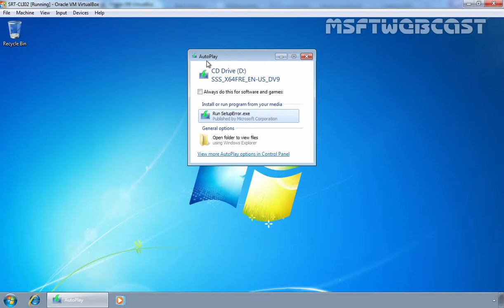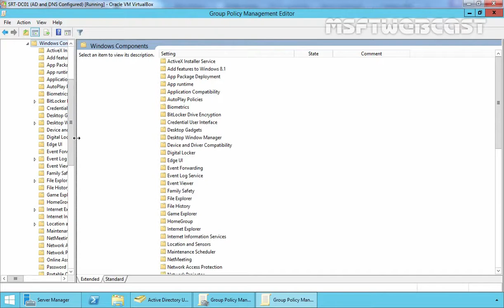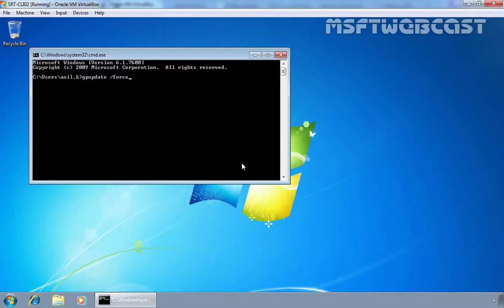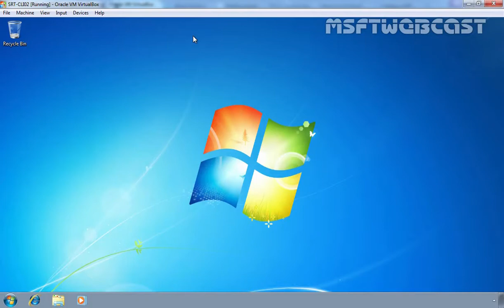Disable autorun or autoplay using group policy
In this video, i will show you how to disable AutoPlay / AutoRun for good at a Domain level in Active Directory using group Policy.